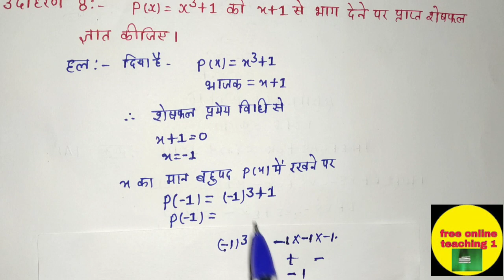NCERT math class 9th chapter 2 Example 6,7,8 solve